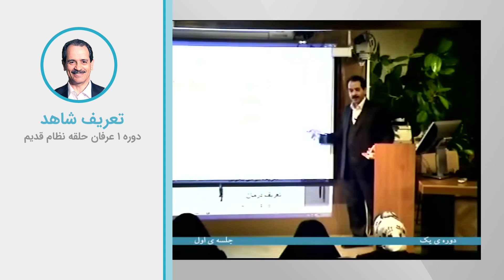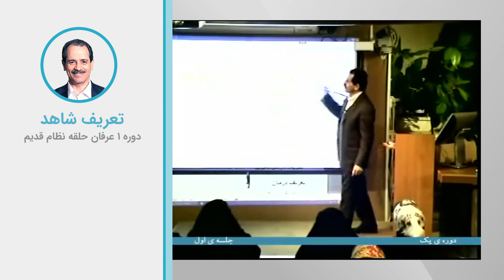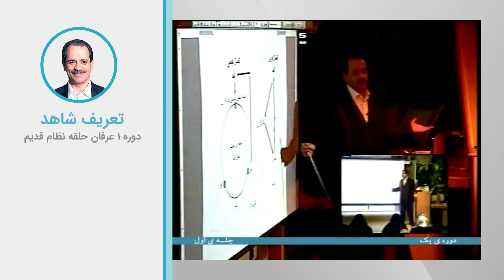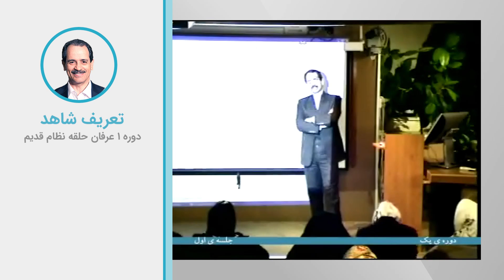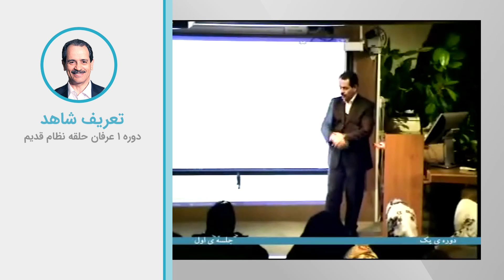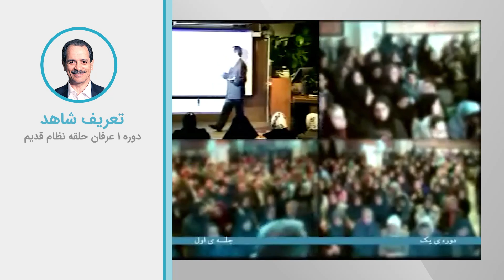تعریف شاهد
ویدیوهای دروس موضوعی نظام قدیم عرفان کیهانی حلقه (آکادمی طاهری) از سری دروس ارائه شده در دهه هشتاد خورشیدی توسط محمدعلی طاهری می‌باشد. این ویدیو بخش کوتاهی از جلسه اول دوره یک نسخه یک نظام قدیم عرفان کیهانی حلقه است. شما می‌توانید بقیه مباحث مطرح شده در این جلسه را در پلی لیست مربوطه دنبال بفرمایید.